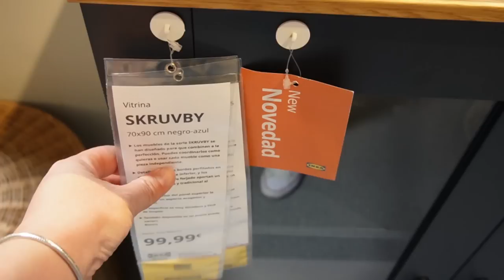💙 NOVEDADES - IKEA Mayo 2023 + HAUL // HELENAGARCIA